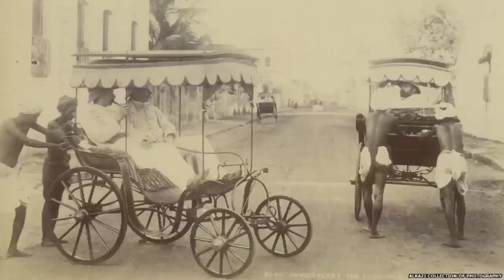2nd Song of the Servant of God Michael Ansaldo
Song of the Servant of God Michael Ansaldo, Franciscan Sisters of St. Aloysius Gonzaga(FSAG), Gonzaga Generalate, Puducherry. 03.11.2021